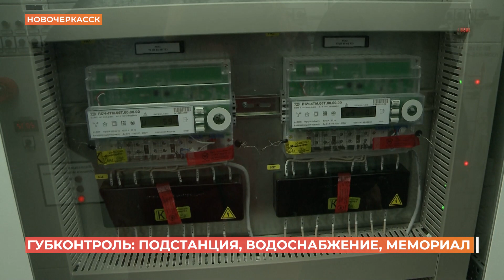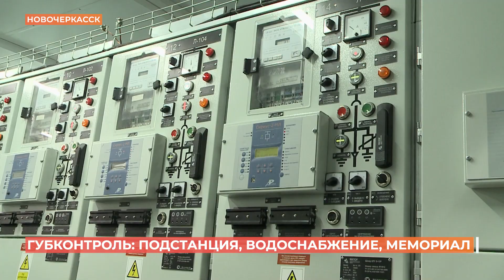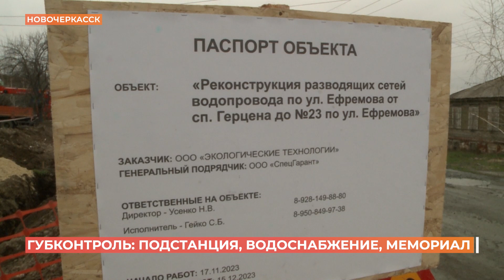Электроподстанцию реконструировали и торжественно открыли сегодня в Новочеркасске